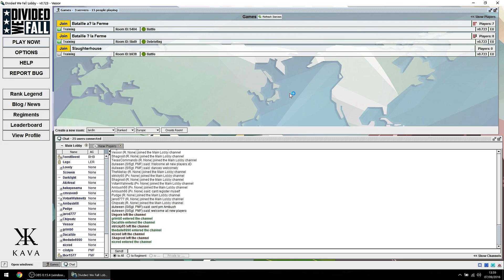Divided We Fall gameplay ita - Conosciamolo meglio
Divided We Fall è uno strategico multiplayer focalizzato in close-combat dove gestiremo quattro soldati facente parte di una truppa più grande, il tutto gestito solo da umani.

Unitevi al nostro Gruppo Steam se volete!